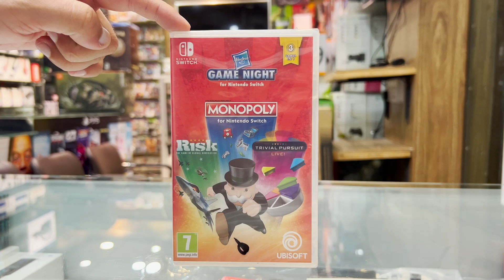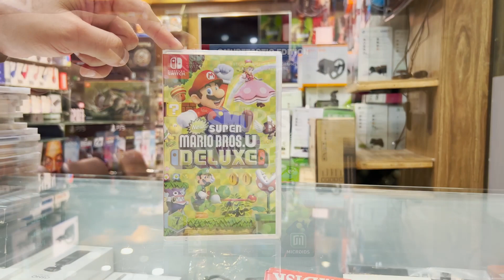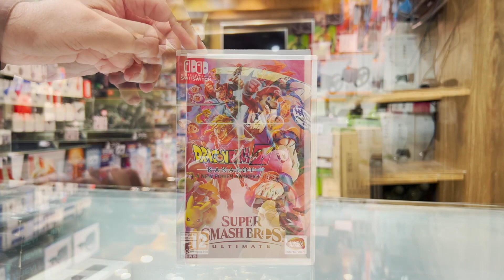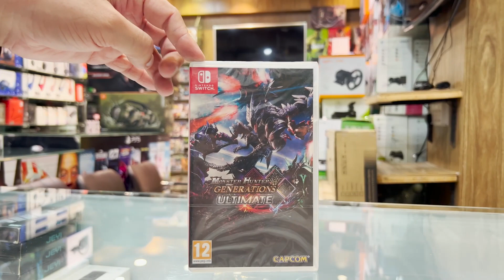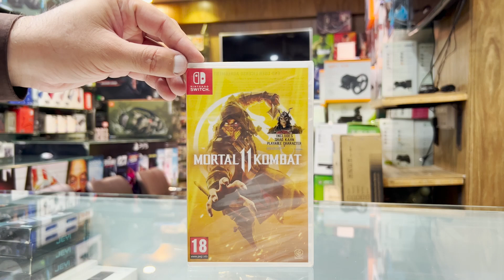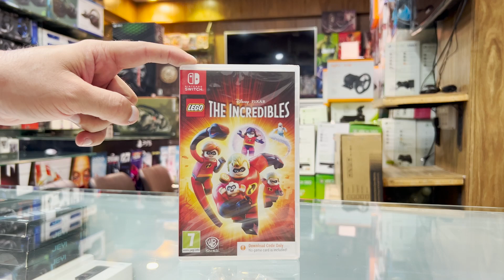Nintendo Switch Collection Update 2022 - Naveed Games - Karkhano Market - Peshawar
Hi, This is Arhum Rasool also known as LowFpsDude, Nintendo Switch Collection Update 2022 - Naveed Games - Karkhano Market - Peshawar

Our Location: Shop No 75, S.S Plaza, Karkhano Market, Peshawar.